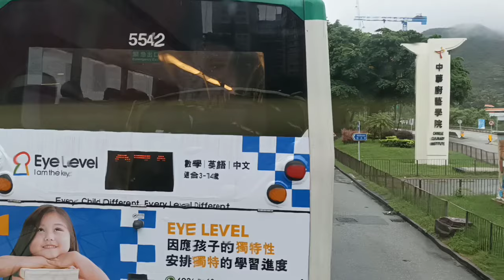Sholawat penyembuh sakit, sholawat tibbil qulub